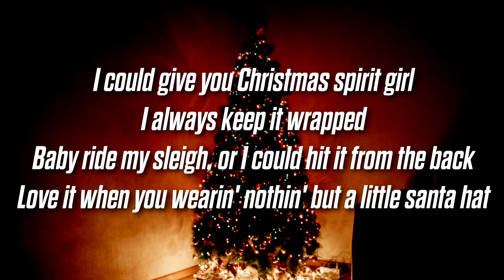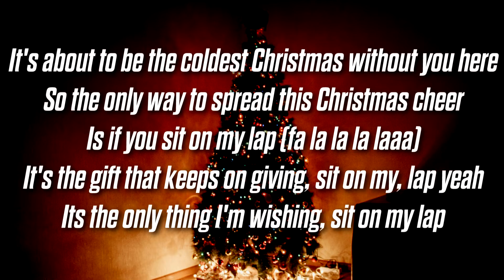gianni & kyle - sit on my lap (Lyrics / Lyric Video)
Artist - gianni & kyle
Song - sit on my lap

Here on TeamOnlyLyrics I upload music with the intent to promote, up and coming artists who I enjoy and who I think everyone else will enjoy. I aim to work with these artists to help them grow. No copyright infringements are intended on any of my videos, if you feel I have done something wrong please contact me through my business email and I will have the video taken down immediately. Hope you enjoy the music :DclQ